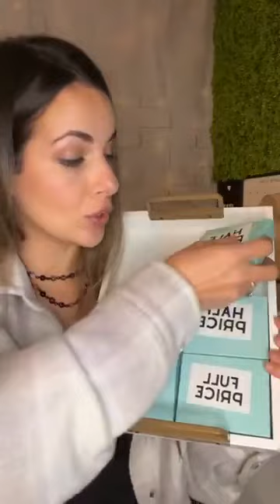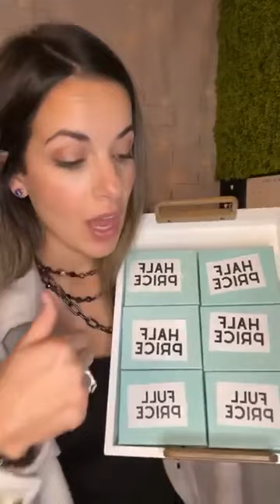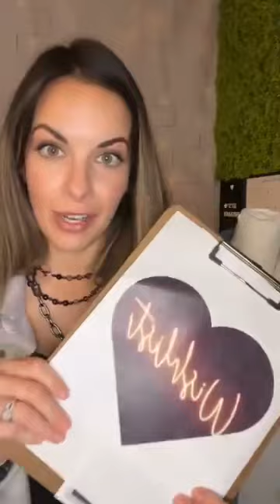Brunch & Bling Black Friday Shopping Event Park Lane Jewelry